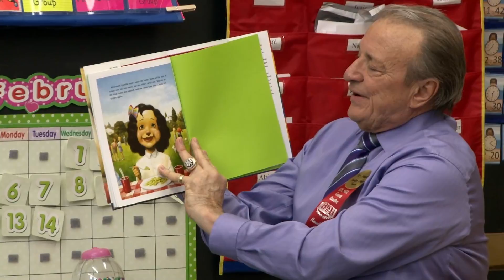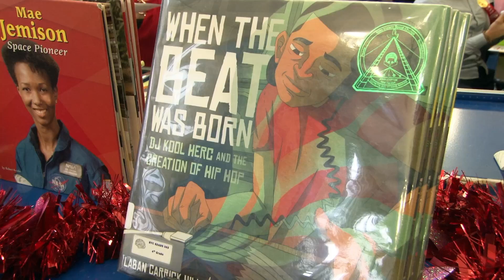Reading Our Hearts out